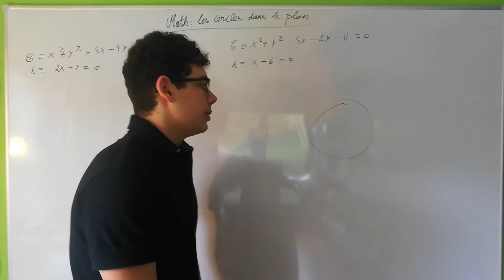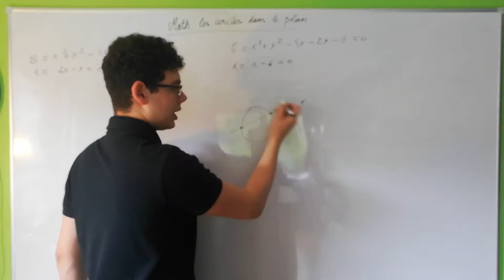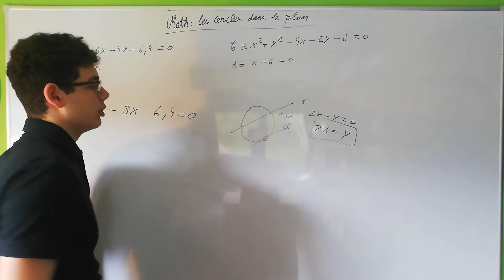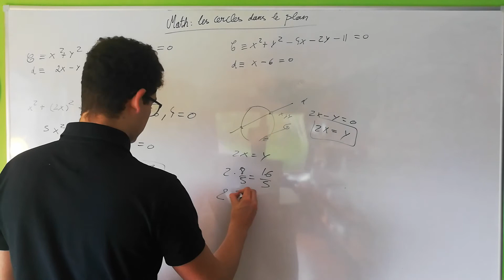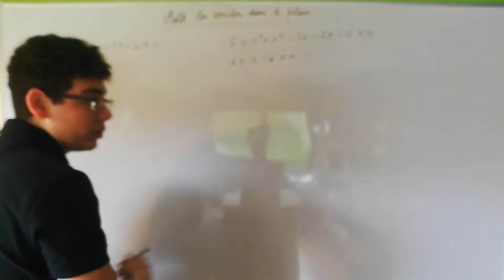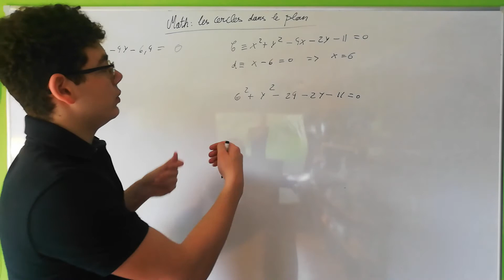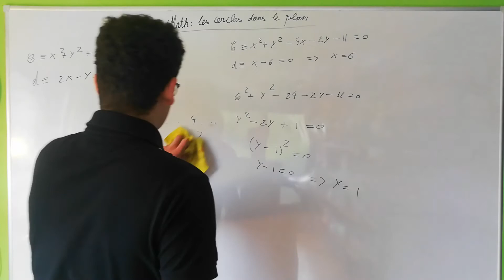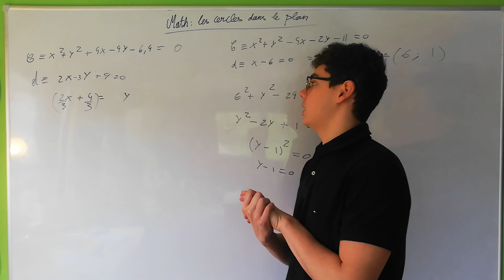Les cercles dans le plan : intersections entre un cercle et une droite.